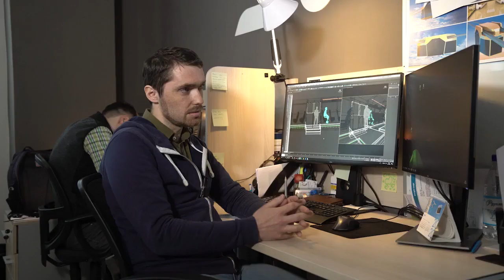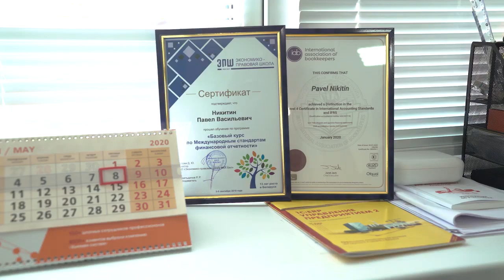SkyWay - Проработка дизайна грузового юниконта